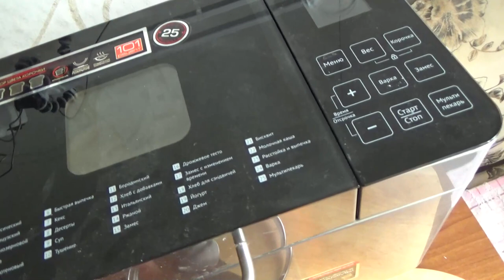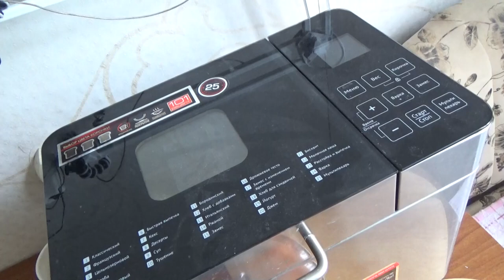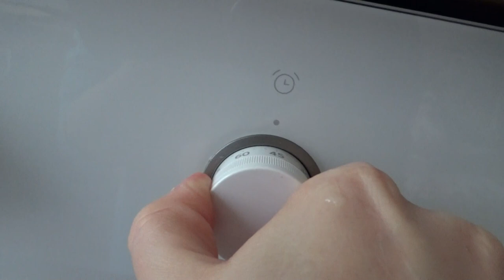Art Manij VLOG Обед готовлю + сбежал хлеб + мышка кушает хлеб🐭